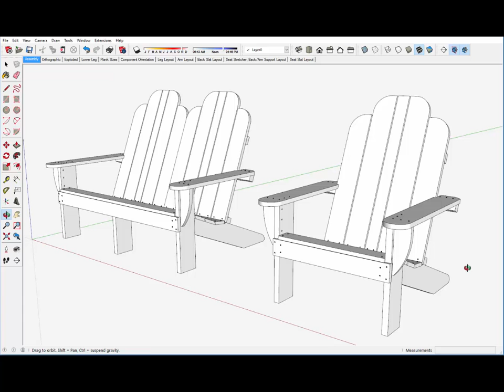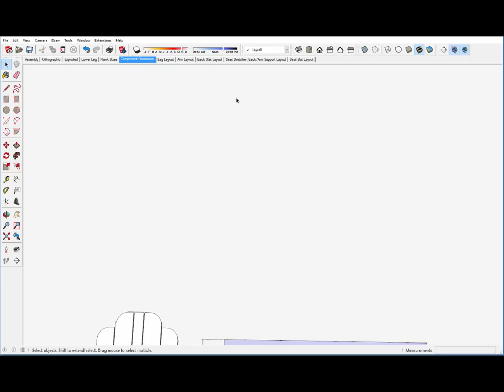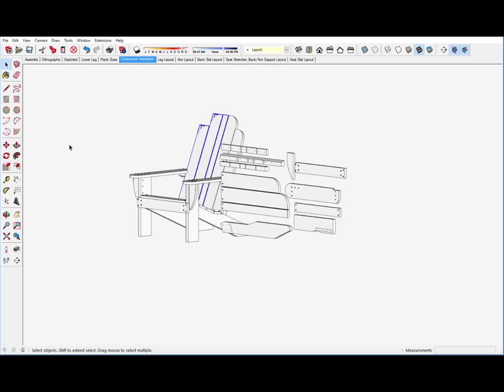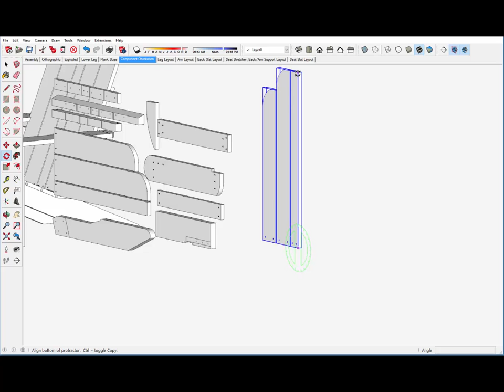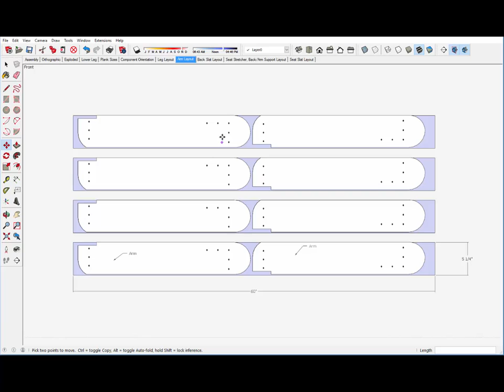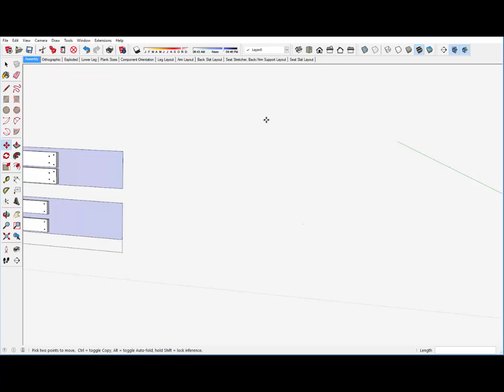Planning Efficient Lumber Use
Our woodworking group needs an efficient way of using the fixed lumber supply. This video shows a method of using SketchUp to get this efficiency.